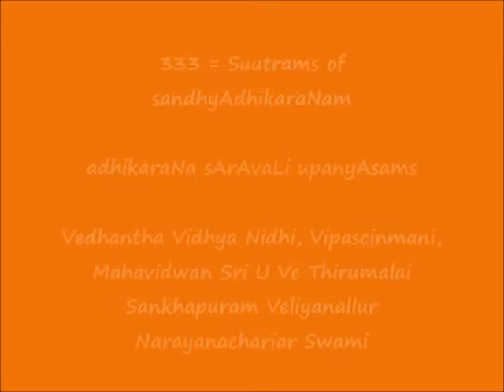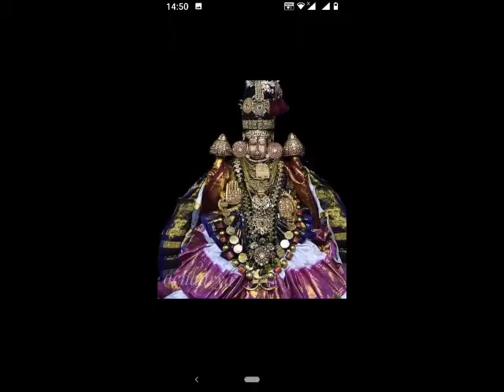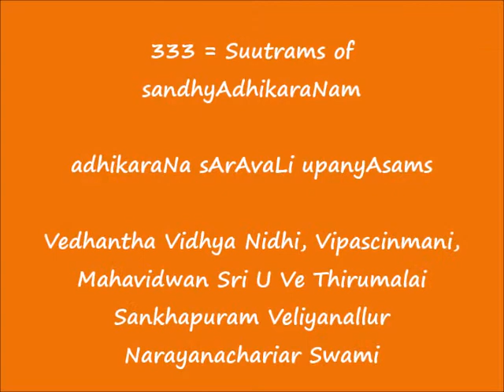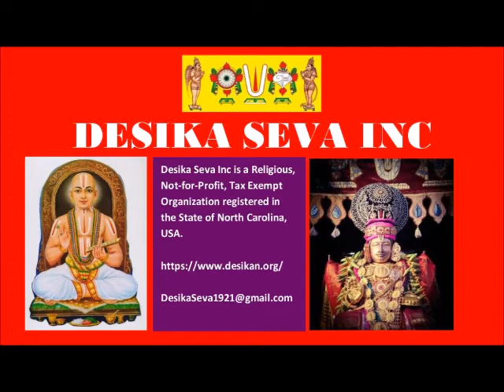333 = Suutrams of सन्ध्याधिकरणम् (sandhyAdhikaraNam) = adhikaraNa sArAvaLi upanyAsams